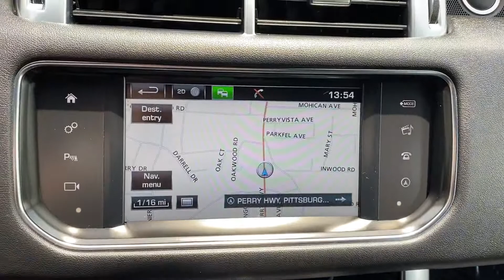2016 Land Rover Range Rover Sport Td6 HSE For Sale